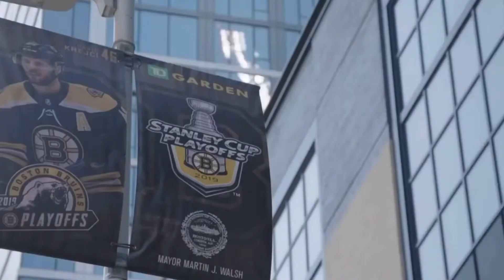boston bruins pump up